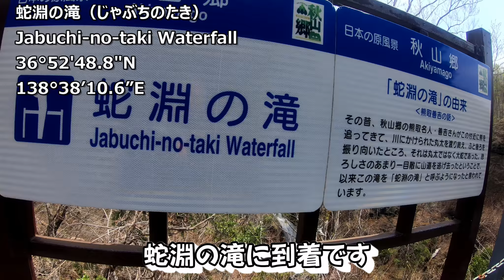セローさんと行く贅沢キャンプツーリング 後編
セローさんと行くGW贅沢キャンプツーリング後編です
場所取り争いも無い秋山郷でのキャンプはノンビリと時間が流れます

[music]
魔王魂